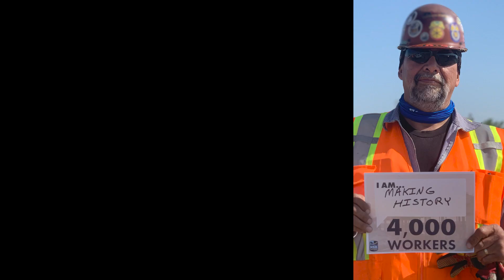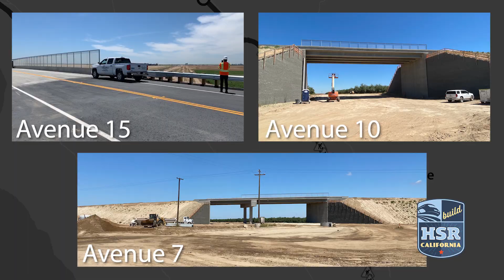July 2020 CA High-Speed Rail Construction Update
See some of the more than 4,000 workers dispatched to BuildHSR at 32 active sites along 119 miles. Featured sites include Fresno Trench/SR 180 Passageway, San Joaquin River and Cedar Viaducts, Melga Canal, and the Hanford and Wasco Viaducts.